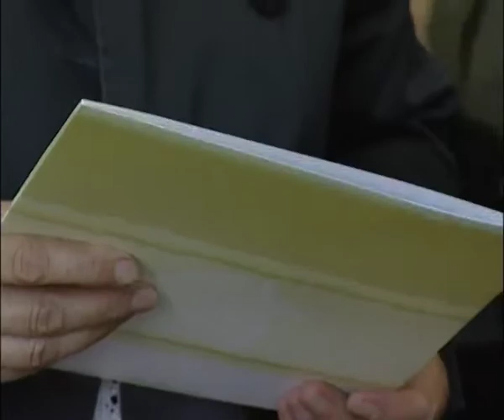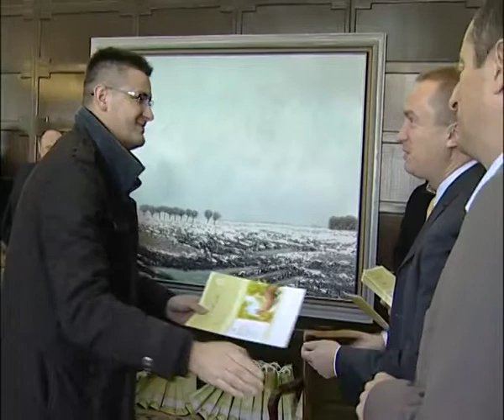Putevi nade 264